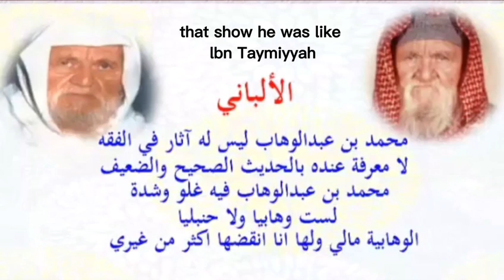Shocking: Albani's View On Muhammad Bin Abdul Wahhab